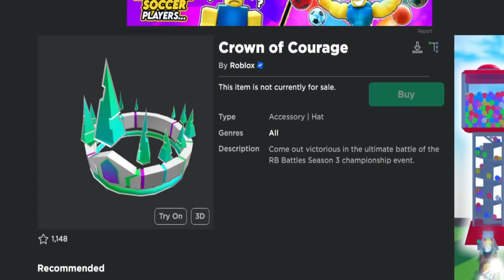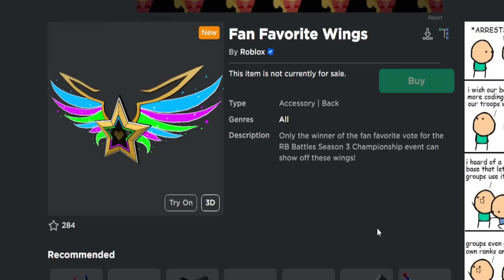POR ESTA RAZÓN ROBLOX MAÑANA MORIRÁ...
🔹 Mañana y durante el fin de semana, se esperan muchos jugadores de Roblox en la plataforma, lo que los servidores de Roblox no lo soportarán y se caerán y todo dejará de funcionar...

QUE SE ESPERA ESTE FIN DE SEMANA EN ROBLOX?
Actualización de Pet simulator X
Actualización de roblox Doors
Roblox Battles 3 Final

⭐AQUI LOS ITEMS DEL VIDEO! DATE UN CAPRICHO!

⭐CÓDIGO Raconidas AL COMPRAR ROBUX O PREMIUM